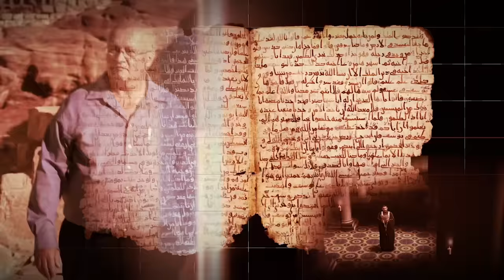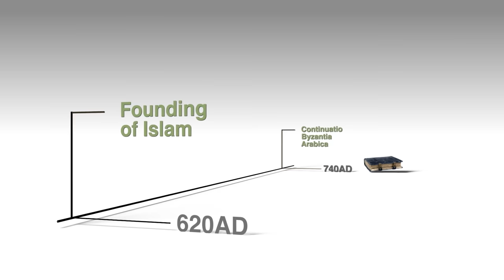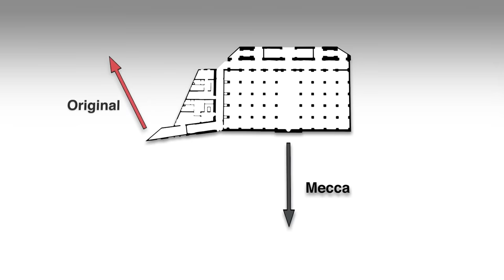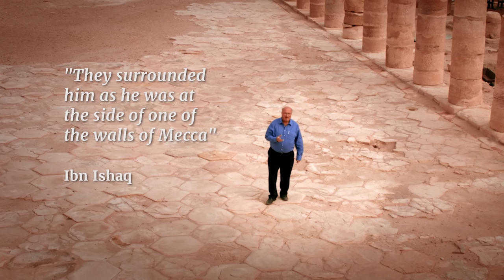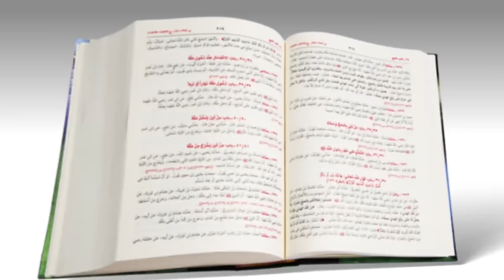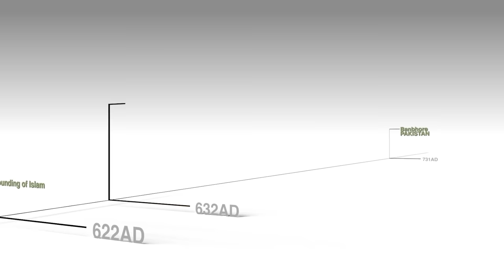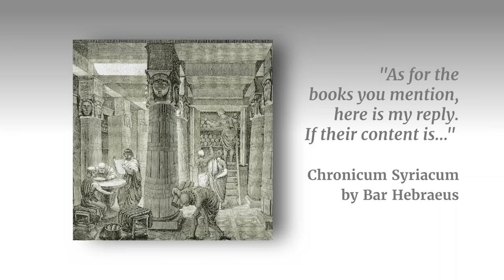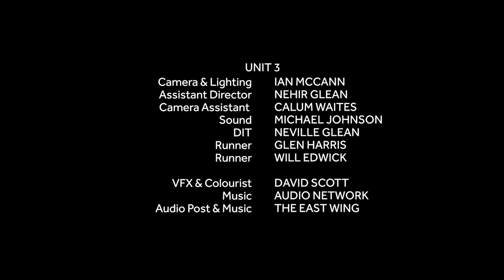The Sacred City - Makkah The Holy City of Islam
New archaeological evidence that Mecca was not the original Holy City of Islam.